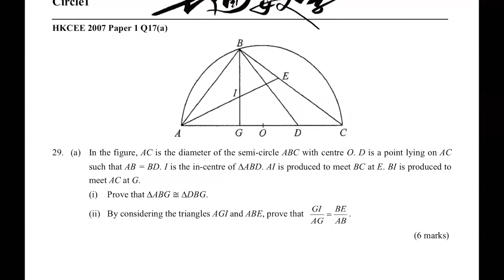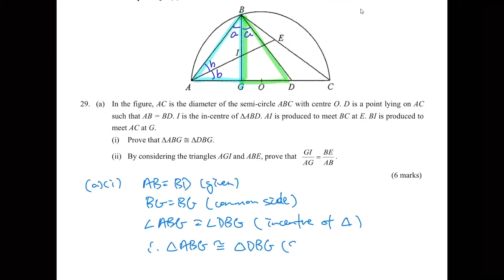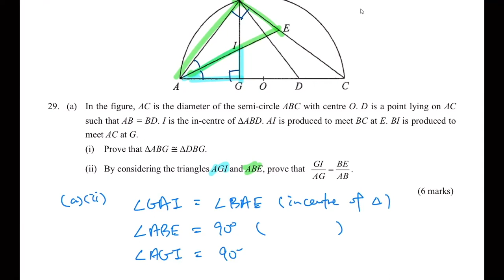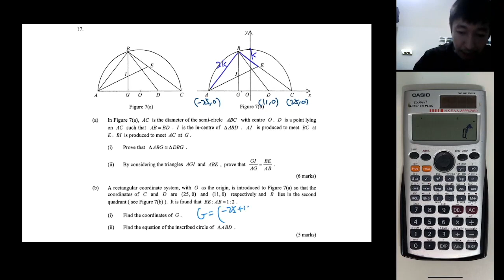HKCEE 2007 Paper 1 Q17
00:00 Part a
04:04 Part b